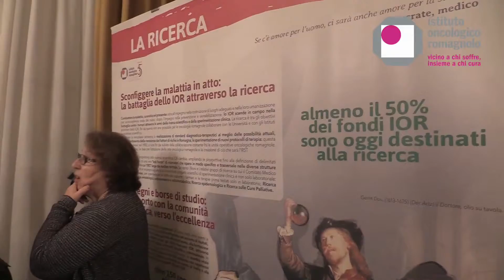Gran Galà IOR di Ravenna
L'evento di raccolta fondi è stato organizzato dall'Istituto Oncologico Romagnolo a Ravenna presso le sale della Prefettura il 27 novembre 2015